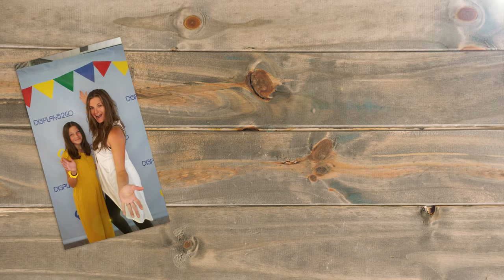Turn Your iPad into an Event Photo Booth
iPads and tablets contain all the digital technology needed for an event-quality selfie station. Our complete kit fills in the rest, with custom branding and promotional options.. Watch Displays2go employees and their families test this exciting new product on Family Fun day, and visit us to learn more about how you can build a low-cost, high quality setup for your upcoming parties and functions!